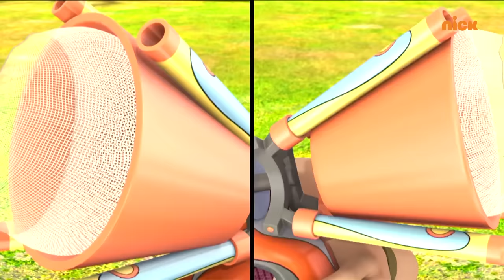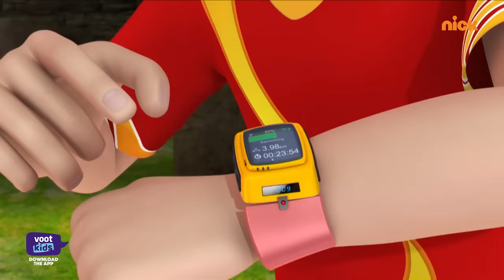Shiva | शिवा | Baby Chimpanzee | Episode 26 | Download Voot Kids App